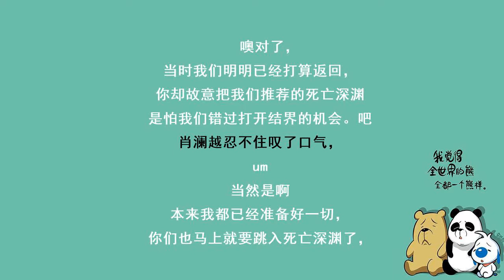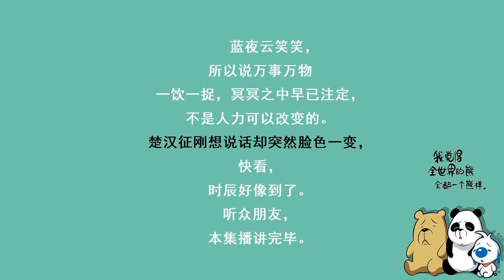冷王毒宠医妃254打开结界